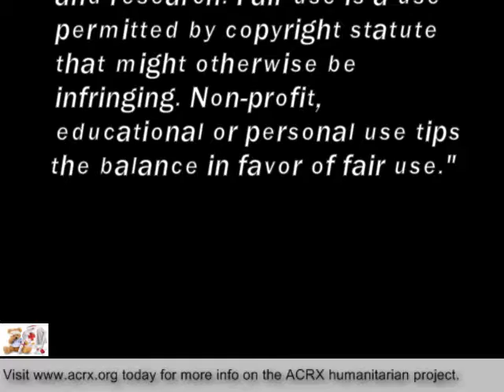Pharmacy Discount Network Donate Rx Help To One Hope Centro de vida Health Center By Charles Myrick